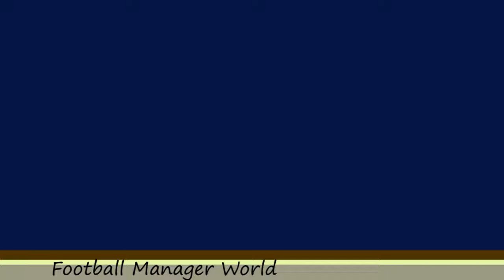Johannes Eggestein Football Manager 2018 - Werder Bremen Young Foward